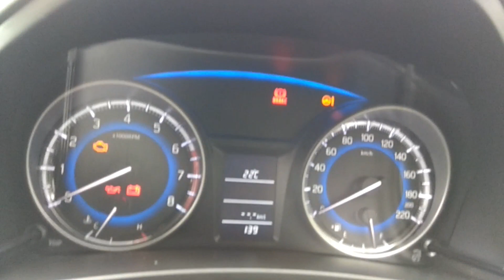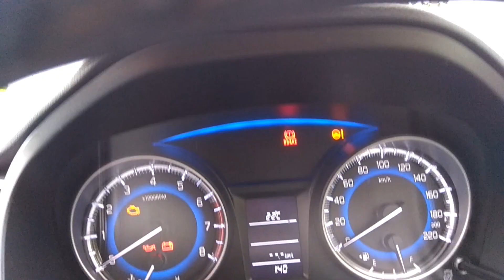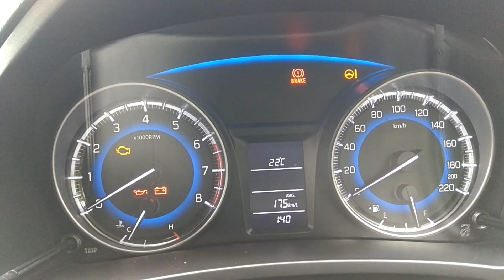Baleno Delta Mileage Petrol| Maruti Average| Nexa| Car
In this video we find out the average mileage of Maruti Suzuki Baleno Delta Petrol. The car used is one month old and has run a total distance of less than 2000 kms. our main objective is to show mileage of the before second servicing.